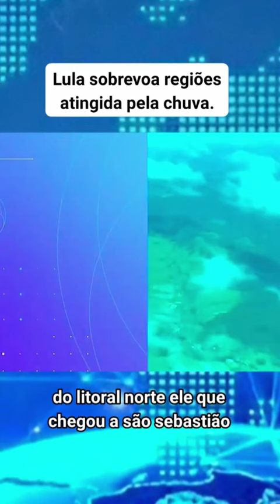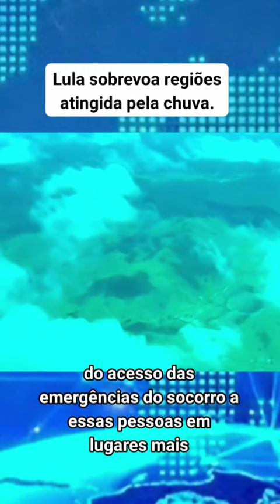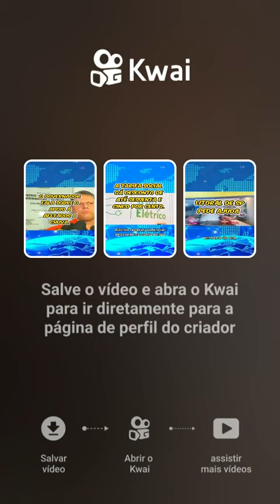20 de fevereiro de 2023